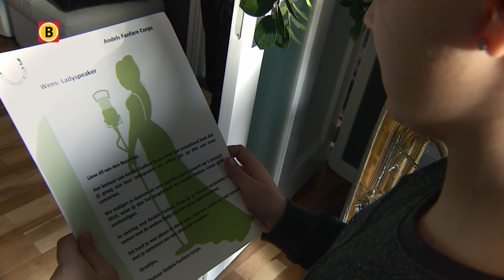Met de Muziek mee Aflevering 4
"Met de Muziek Mee" is een programma over het wel en wee van Andels Fanfare Corps. Een jaar lang volgden we dit orkest en zien we wat zich allemaal in een dorpsvereniging afspeelt.

We maken kennis met de orkestleden en hun persoonlijke verhalen. Eén ding hebben ze echter gemeen, de liefde voor muziek.

In deze aflevering: de sinterklaasintocht, AFC is er druk mee. Weten we vandaag wie de nieuwe dirigent wordt? We gaan samen met Jill en Tom op pad.